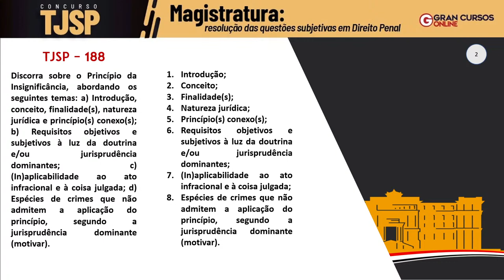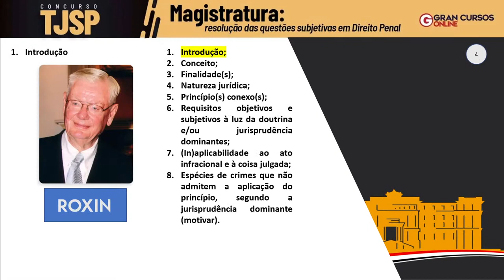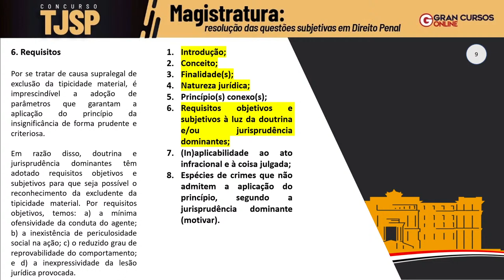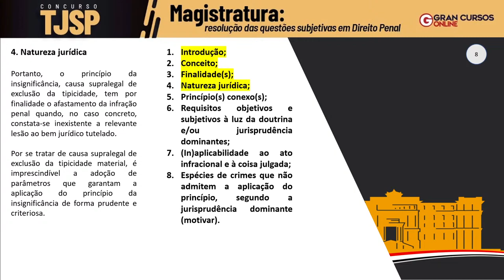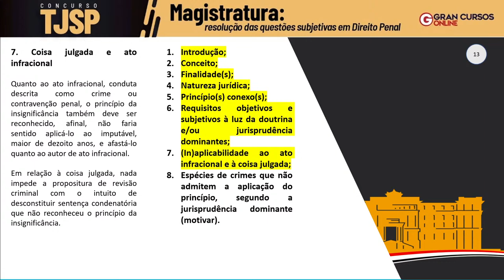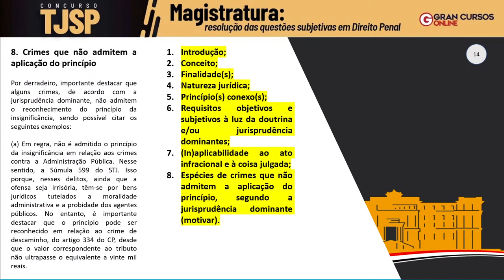Concurso TJSP Magistratura: resolução das questões subjetivas em Direito Penal com Leonardo Castro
Início: 00:31